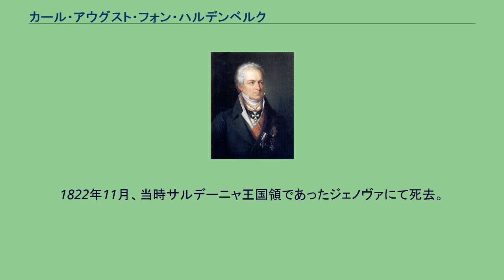カール・アウグスト・フォン・ハルデンベルク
カール・アウグスト・フォン・ハルデンベルク侯爵（Karl August Fürst von Hardenberg、1750年5月31日 –1822年11月26日）は、プロイセン王国の宰相（任1810年6月 - 1822年6月）。
シュタインにつづいて自由主義的諸改革を実施した開明的な政治家。
ハルデンベルク（Friedrich Georg Weitsch画） 1750年、ハノーファーに生まれた。
1780年代にはブラウンシュヴァイクに仕えていた。
フリードリヒ・ヴィルヘルム2世が1791年にアンスバッハ＝バイロイト辺境伯領を購入したとき、受領と管理のために抜擢された。
1795年から翌年にかけて、南ドイツ諸邦有力者を任地の中心アンスバッハに避難させて親交を深めた。
ティルジットの和約以後、ナポレオン・ボナパルト率いるフランスにより領土・人民ともに半減したプロイセンの政治家として、フリードリヒ・ヴィルヘルム3世に仕え、ハインリヒ・フリードリヒ・フォン・シュタインとともに自由主義諸改革を推し進め、1808年のシュタイン失脚後も改革路線を引き継いだ。
1810年6月4日、プロイセン宰相に就任。
行政機構の整理、財政改革、農業改革、営業の自由化、軍備の充実などをおこない、1812年7月30日には、一連の内政改革の締めくくりとして治安警察令を発布し、警察機構の再編を断行した。
1814年9月1日から翌1815年まで開催されたウィーン会議ではプロイセンの全権を務め、領土の拡張に成功した。
1815年6月8日のドイツ連邦規約により、ライン同盟は解体され、オーストリア帝国を盟主とするドイツ連邦が成立した。
プロイセンは4つの帝国自由都市（リューベック、フランクフルト・アム・マイン、ブレーメン、ハンブルク）などとともに同盟を構成した。
なお、連邦は旧神聖ローマ帝国の領域を範囲としたため、オーストリアとプロイセンの領土は連邦の内と外にまたがっていた。
農奴解放については、地主の抵抗により後退を余儀なくされた。
地主は中小規模の農民の保有地を奪い、経営規模を拡大していった。
1816年、ハルデンベルクは農民関係の調整令（1811年制定）を布告し、農民は保有地の3分の1を領主に返還する条件で農奴身分を解放されることとした。
これは、地主（ユンカー）には農奴解放にともなう経済補償となった。
これによって、土地所有者となれたのは一部の上層農民だけで、土地を失った農民を農業労働者として雇用する資本主義的なユンカー経営が成立した。
1822年11月、当時サルデーニャ王国領であったジェノヴァにて死去。
72歳。